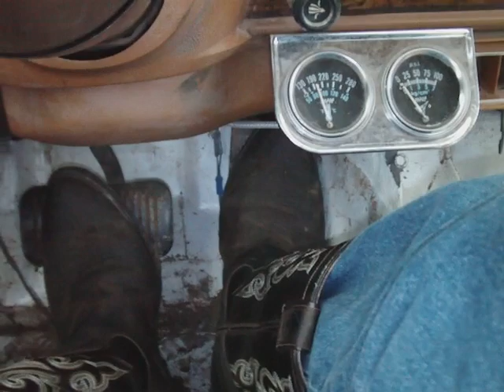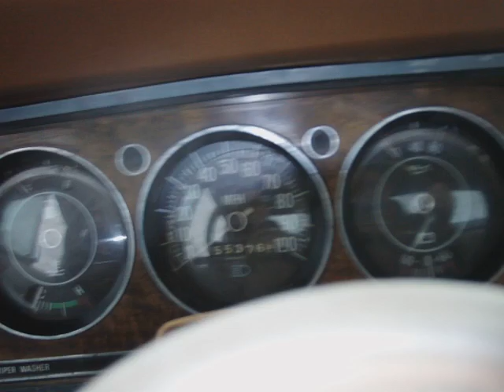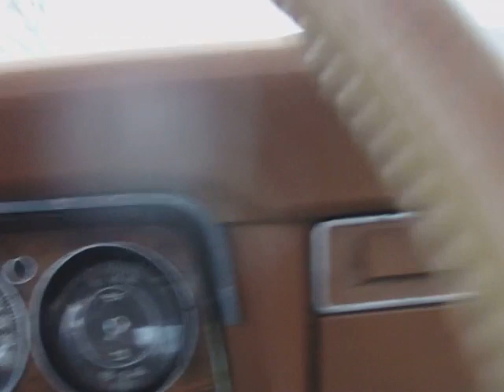Start and drive 1979 Jeep J10 AMC 360 V8 dual straight pipes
Stole a tire of the cherokee to get it out. There won't be many more videos of it the way it is now, because I have some goodies ordered for it.